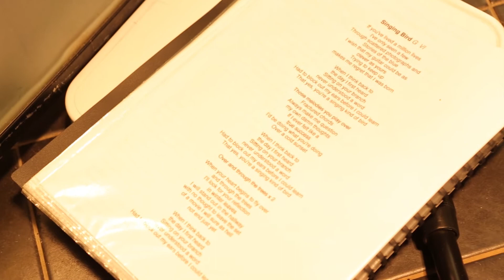Mountain Stranger - 'Blue Ridge'